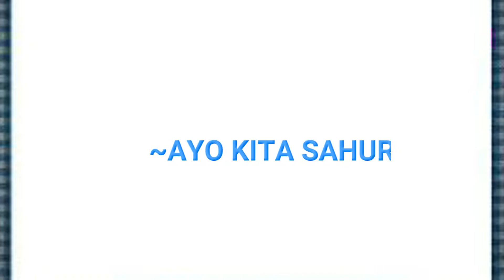Upin Ipin Sahur Terbaru | Lagu Ayo Kita Sahur Versi Upin & Ipin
Assalamu'alaikum teman-teman...

Sahur..Sahur...
Ayo kita sahur teman-teman..

Siapa disini yang suka sekali bangunin sahur ?? Yuk nyanyi Ayo Kita Sahur..